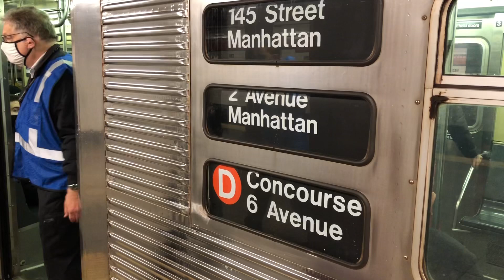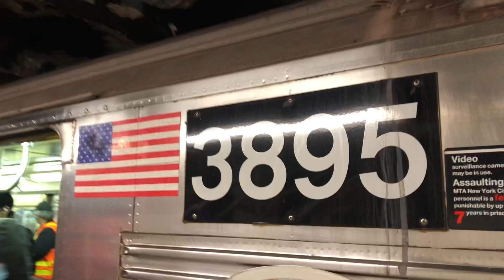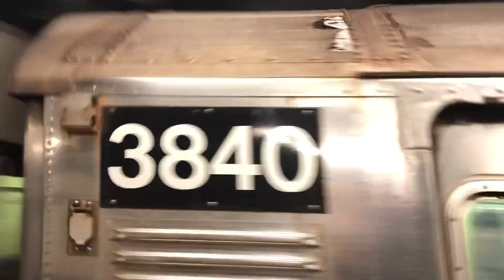MTA NYC SUBWAY EXCLUSIVE: Budd R32 Retirement Run Day 1 Action At 42nd St-BP & 125 St: (12/19/2021)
Sunday, 12/19/2021, after an ENTIRE YEAR of suspending MTA New York City Subway fan trips, due to restrictions from the COVID19 pandemic, fan trips have made a comeback!  As more restrictions got loosened, a Budd R32 set has come into service for fan trips for FOUR Sundays in a row from December 2021 to January 2022, as an alternative for the annual holiday vintage nostalgia trains from the New York Transit Museum.  For this day, the R32 was operating in Manhattan on the express tracks of the IND Central Park West, and IND 6th Avenue corridors, operating along the (D) line between the 145th Street and Broadway-Lafayette Street Stations, and via the (F) line to and from the 2nd Avenue-Lower East Side Station.

The action filmed in this video was on Day 1, at the 42nd Street-Bryant Park Station on the IND 6th Avenue Line (serving the B/D/F/M lines), and the 125th Street Station on the IND Central Park West Line (serving the A/B/C/D lines).

Unfortunately on this day, the R32 had to end its fan trip runs for this day early, as it got taken out of service at 145th Street to missing its 3 PM departure southbound, due to the train needing to be cleaned.  That’s why in the second clip of this video at 125th Street, the R32 was seen not stopping for passengers.  Of course it hasn’t ended completely like that, but it was very awkward.